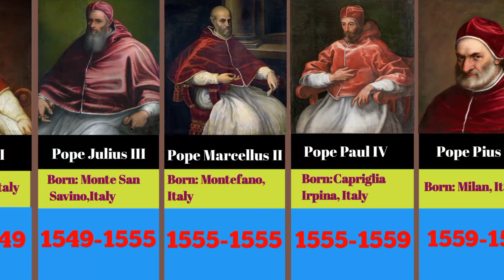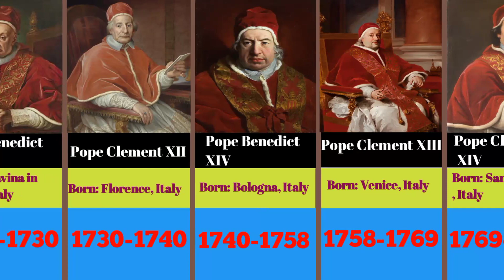Popes of the Roman Catholic Church